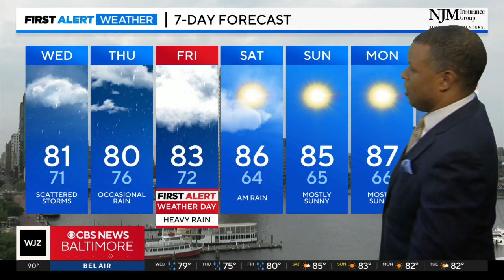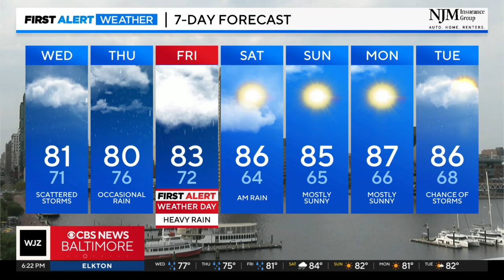Strong storms possible through evening in Maryland